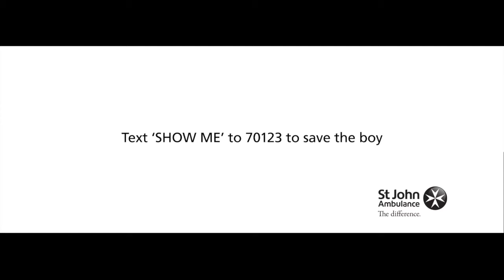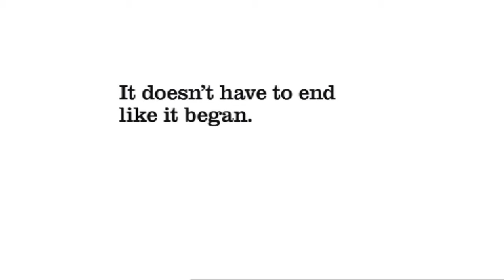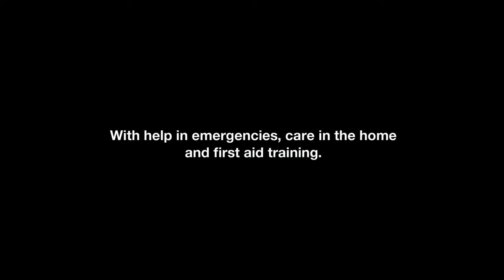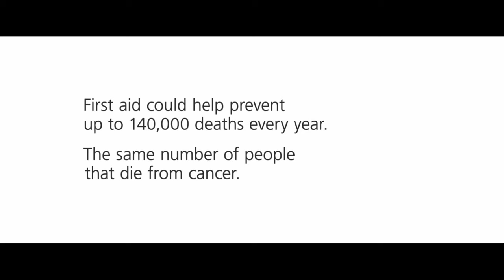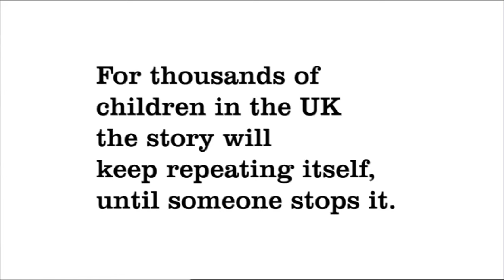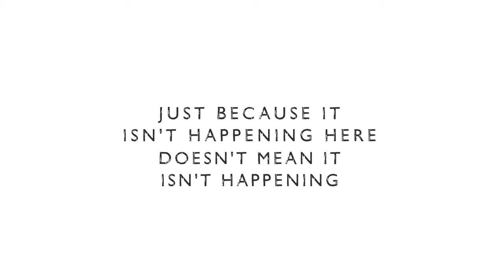TOP 10: MOST EFFECTIVE BRITISH ADVERTS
A countdown of the top 10 most effective and shocking adverts/commercials from the UK. The ads in this countdown are all fairly recent, so it does exclude ads produced over 10 years ago. Check out my "Top 50: Scariest Public Information Films" video for more terrifying British ads!

Nearly all of these ads are shocking, disturbing, distressing and emotional, so you have been warned that this compilation DOES CONTAIN MATURE/ADULT CONTENT AND SEXUAL CONTENT.

*THE AUDIO IN ENTRY NUMBER 4 IS 'REMOVED' DUE TO COPYRIGHT – apologies for this!*

Many, many thanks to all of my patrons, both past and present:
Angel Poynter
Beaux
The Biophone
Çevik Basmaci
Dennis Guttmann
EmiLightning
GBP Broadcasting
George Smith
Glitchygoats
Jenna Martinko
Mary & Carrie
Night Sky
PacMasterStudios
Robot_Destroyer
Samouss